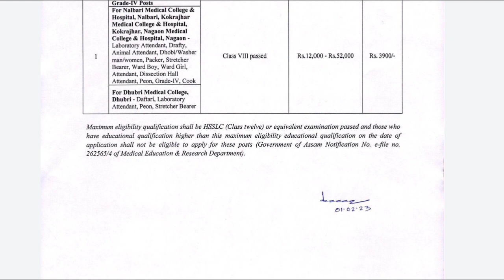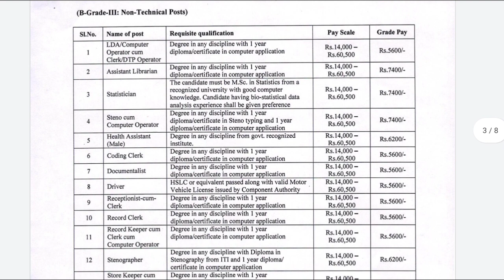DME Assam Grade III & Grade IV Online Apply || 2008 Grade 3 & Grade 4 Post Online Apply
dme recruitment 2023 online apply
dme exam new update
dhs previous year question paper grade 3
dme new update
dhs previous year question paper
DME Assam recruitment 2023 online Apply
DME Assam exam new update
DME Assam New update
dme assam online apply
dme assam recruitment 2023
dme assam
dme assam recruitment
dme recruitment
dme assam vacancy 2023
10 pass job in assam
dme assam grade lll and grade lv recruitment
dme assam grade lll and grade lv online apply
job notification
dhs assam online apply
dhsfw assam online apply
assam job
dhs assam result 2021
dhsfw
dhs
assam health recruitment 2021
dhs assam recruitment 2021
new assam govt job recruitment 2021
dhs assam recruitment result 2021
dhs job
dhs recruitment online apply
ayush assam online apply
ayush assam recruitment 2022
ayush assam online apply process
ayush assam recruitment 2022 online apply
ayush assam recruitment
job in assam
ayush mission assam recruitment 2022
ayush recruitment 2022
how to apply ayush recruitment 2022
ayush assam recruitment 2022 apply online
assam job
ayush recruitment 2022 assam
ayush mission vacancy
lakhya tech assam
ayush assam vacancy 2022
national ayush mission assam recruitment 2022
dhsfw assam 2022 apply online
dhs assam grade-iv apply online 2022
ayush assam grade-iv apply online 2022
apdcl new recruitment 2022
agriculture assam apply online 2022
dhs assam recruitment 2022 apply online
dhs assam jobs apply
new vacancy in assam
dhs assam full online apply video
social worker and field worker jobs in assam
assam new jobs
new jobs in assam
hs pass jobs in assam